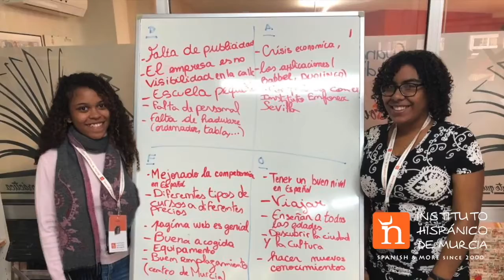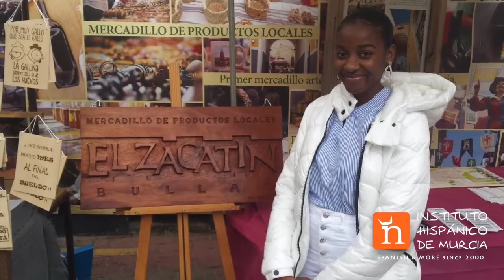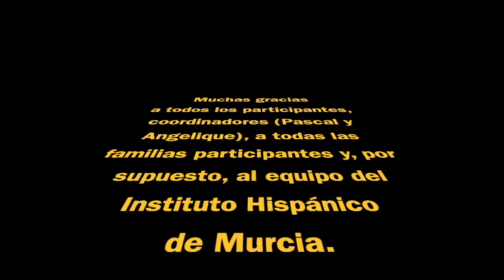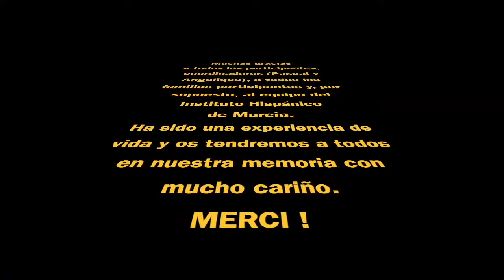Otro video estudiantes de Isla Reunión en Murcia 2020.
Study travel in Murcia. Spanish courses.